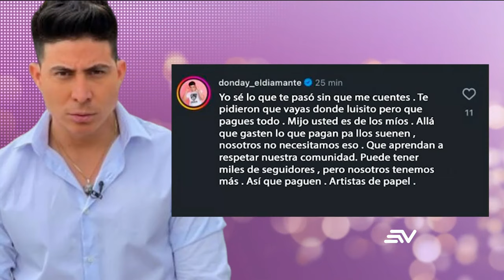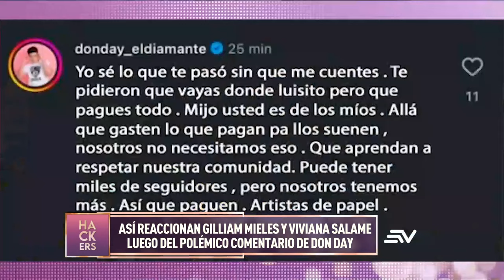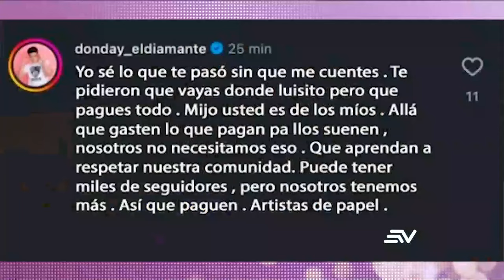Gigi Mieles y Vivi Salame reaccionan ante polémico comentario de Don Day | LHDF | Ecuavisa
Mira las revelaciones de Los Hackers De La Farándula, quienes contarán los secretos más profundos de los famosos. Con las lenguas viperinas de Aura Arce, Leonardo Quezada (Lazito), Dieter Hoffmann, Connie Garcés, Cynthia Coppiano  y La Reina de la prensa rosa Marian Sabaté , ninguna celebridad está a salvo. Encuentra también notas picantes sobre verdades de las que solo ellos se atreven a hablar.